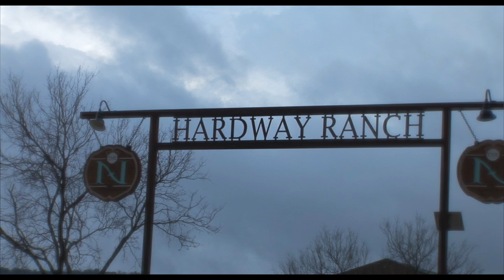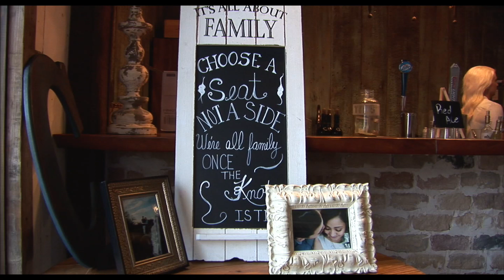Pre Wedding Interviews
The bride and groom discuss their meeting, first date, and engagement on this stormy Spring day in Texas.